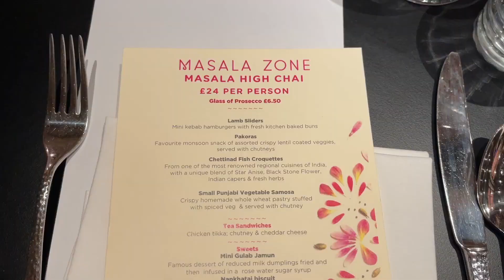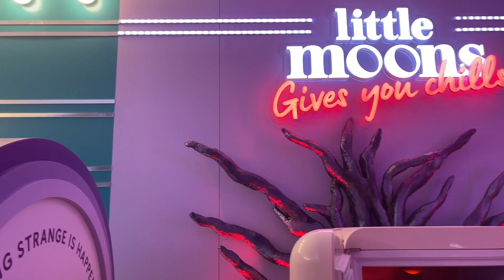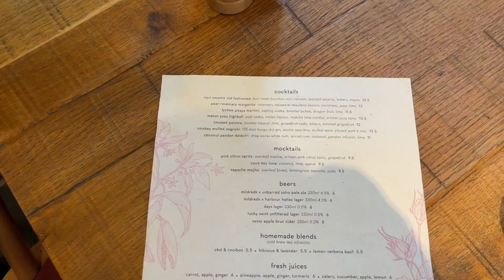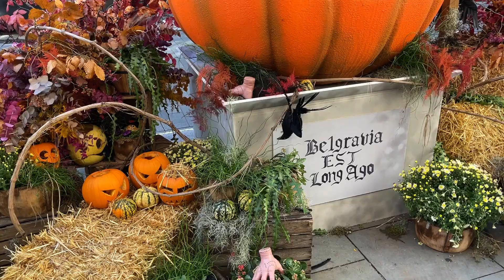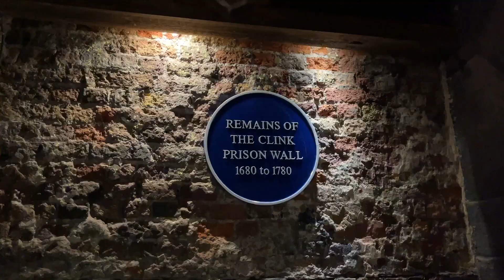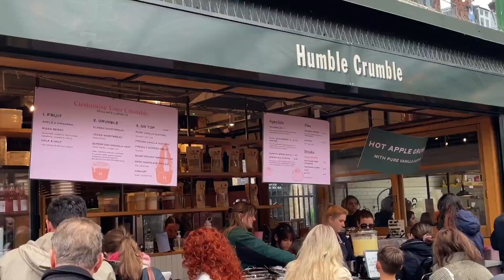THEY HAVE ARRIVED! OCTOBER WITH MY FAMILY | VLOG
AD When plans change, change plans! giffgaff give you flexible plans so you can change plans when your plans change. Switch to a giffgaff Good Contract, a SIM plan you can flex